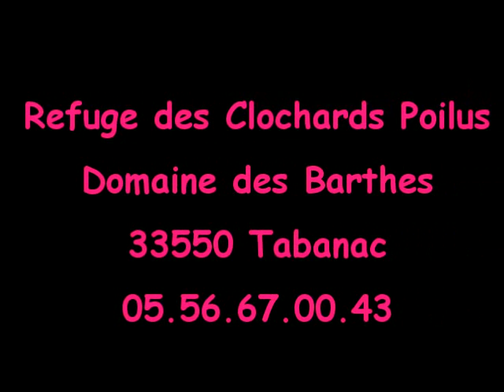refuge de Tabanac: Kaya, croisée griffon adoptée!!!!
Kaya est une chienne de 11 ans qui a trop d'années de refuge derrière elle.Elle est arrivée au refuge car son "maître" l'a égorgée! Elle est pleine de vie et adore qu'on prenne soin d'elle...brossage, câlins...Ne l'oubliez pas, elle fera votre bonheur, n'hésitez plus venez la rencontrer...